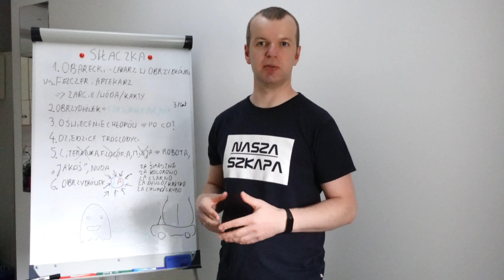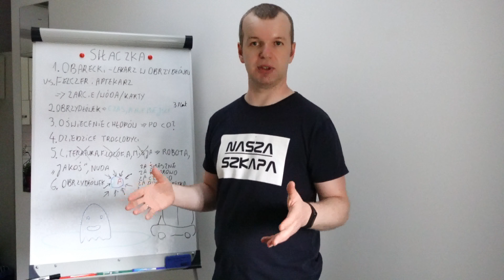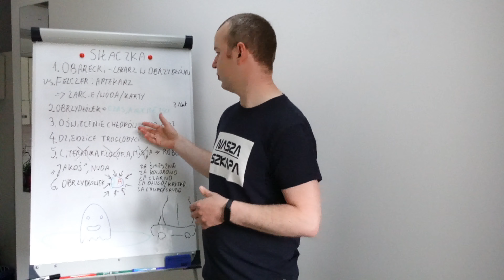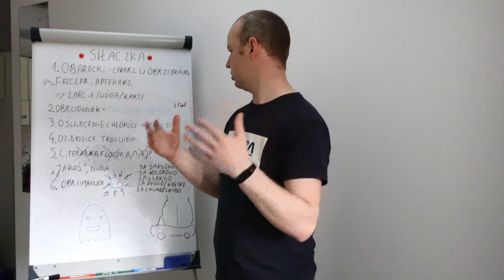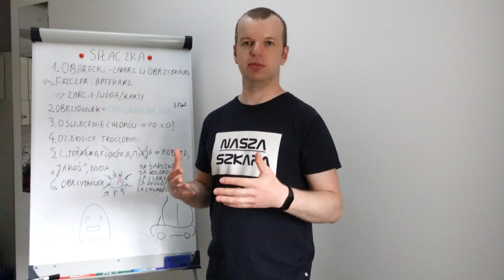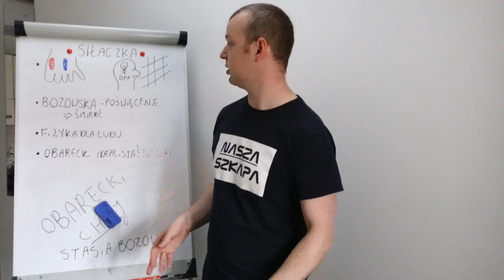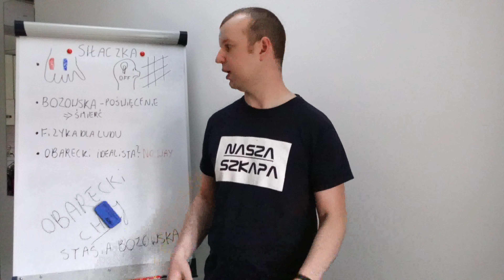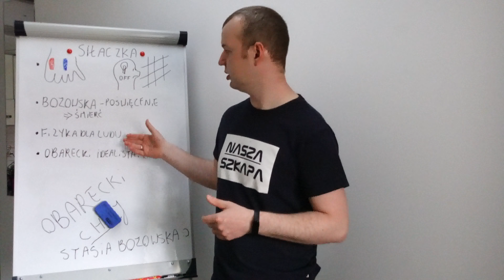Siłaczka Stefan Żeromski - interpretacja | SOLA FABULA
Odczytuję nowelkę Żeromskiego poprzez fałszywą metamorfozę Pawła Obareckiego, który stanowi alternatywną wersję życiorysu Tomasza Judyma z Ludzi bezdomnych. Kim był Paweł Obarecki? Czy Paweł Obarecki był idealistą i dlaczego nie? Czy Bozowska szanowała Obareckiego i dlaczego nie? Czy Obrzydłówek to konkretne miejsce, a może należy przyjąć inną perspektywę? Jak dzisiaj wygląda Obrzydłówek?
Między innymi na te pytania staram się odpowiedzieć w mojej krótkiej recenzji. Podziel się w komentarzach swoimi uwagami nt. tej krótkiej nowelki. Dziękuję za doczytanie do końca.

pozdrawiam
Jacek Kafel